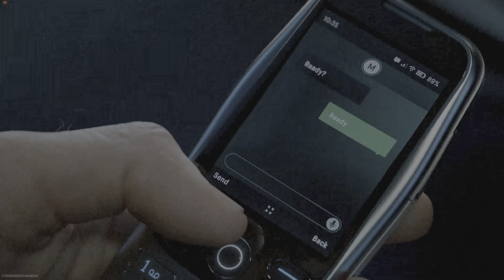Call of Duty: Modern Warfare II Event